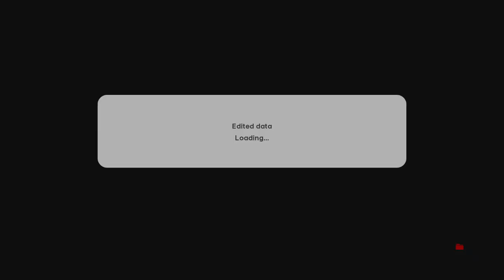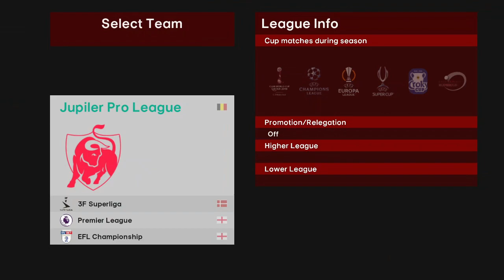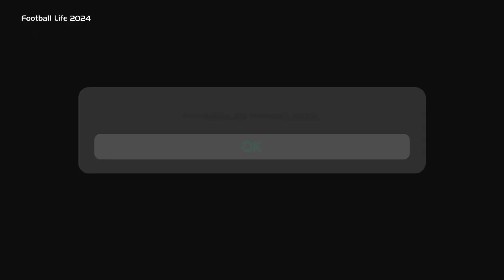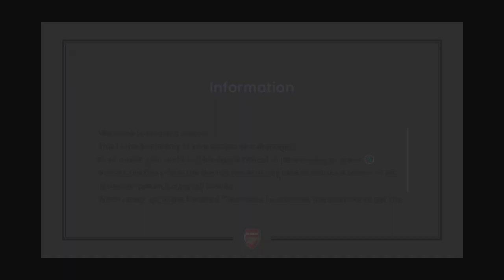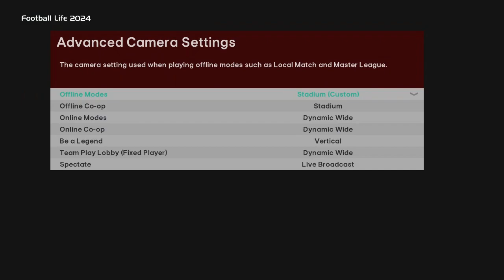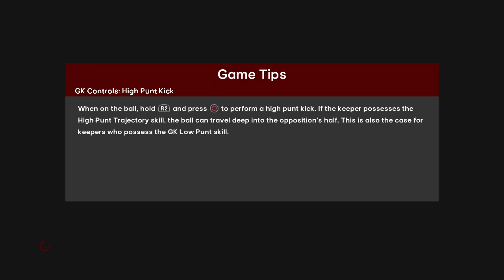SP Football LIfe 2024 - New Season 2023/2024 | Full Preview & Gameplay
Timestamp
00:00 Transfer Update
06:50 Full Teams Update
13:00 Real Faces Manager (Master League)
18:15 Gameplay Preview

System (Minimum) Requirements:
Windows 7 SP1/8.1/10/11 (64bit)
Intel Core i5-3470, AMD FX 4350
8 GB RAM
NVIDIA GTX 760, AMD Radeon R9 270X
2 GB VRAM
DirectX 11.0
25 GB hard disk space minimum
1280 x 720 resolution

► Features
- updated the database for the new season 2023/24
- updated the gameplay
- updated graphics/audiovisuals
- updated preinstalled addons
-update kits for +300 teams for the new season (more to come in updates)
- updated graphics for the new season, competitions and team logos are updated
and many more (Check the website)

► Notes
This FL24 is Standalone Game, you don't need to download pes 2021 or fl23
size 30gb(extracted)
real faces are not included (you can use your face addon from fl23 or your faces collection)

► Credits : SMOKEPAATCH TEAM

► Music Credits